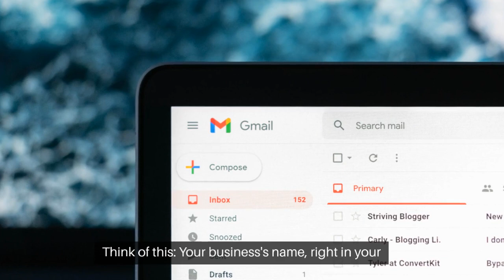Home Inspection Newsletters as a Premier Lead Generation Tool for Home Inspector Business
| Home Inspector Marketing | Home Inspector Help

Discover how Home Inspection Newsletters can revolutionize your business in our latest video, "Unlocking Potential: Home Inspection Newsletters as a Premier Lead Generation Tool". This comprehensive guide is specifically designed for Home Inspectors looking to elevate their marketing strategies and harness the full potential of newsletters.

In this video, we delve deep into the art and science of using Home Inspection Newsletters as a powerful lead generation tool. We'll explore best practices, innovative content ideas, and strategies to ensure your newsletter stands out in a crowded market. With expert insights and real-life examples, you'll learn how to create compelling newsletters that not only inform but also engage and convert your audience.

Are you struggling to keep up with the latest trends in Home Inspection Marketing? Our video provides you with actionable tips and tricks to stay ahead of the curve. From crafting captivating headlines to optimizing content for maximum engagement, we cover it all.

Remember, a newsletter is more than just a communication tool; it's a reflection of your brand and expertise. By the end of this video, you'll have the knowledge and confidence to create a newsletter that resonates with your audience and drives results.

Don't miss out on this opportunity to transform your Home Inspection Marketing approach.

Are you a home inspector or run a home inspection business? Whether you're considering selling your business, expanding from a one-man shop to a multi-inspector firm, or just starting out after graduating from home inspection school, we're here to help boost your success! Our expertise in home inspection marketing and innovative ideas can promote and market your home inspection business, helping you build and grow effectively.

Struggling to attract more clients? Been in the business for less than 24 months and need a sales boost? Or are you a business opportunity seeker in the home inspection industry? Our tailored strategies in marketing home inspection businesses are designed for you.

We offer comprehensive solutions and systems for all your needs - from individual home inspector marketing to ideas for building your multi-inspector firm. Our goal is to empower your business to thrive in a competitive market.

home inspection website
marketing home inspection business